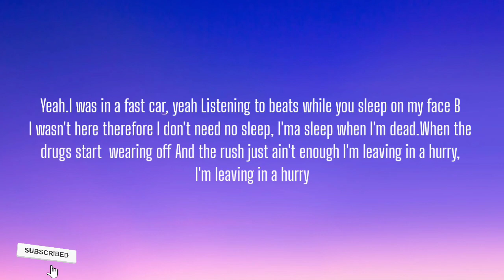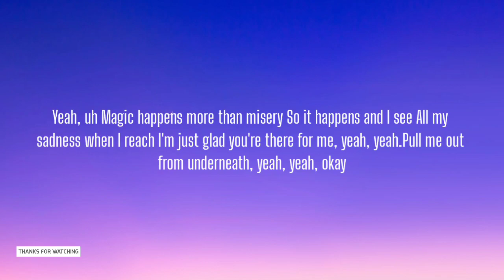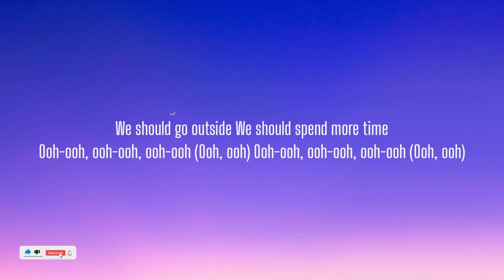FELLY - FAST CAR ( LYRICS )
Yeah
I was in a fast car, yeah
Listening to beats while you sleep on my face B
I was [?]
I don't need no sleep, I'ma sleep when I'm dead
When the drugs start wearing off
And the rush just ain't enough
I'm leaving in a hurry, I'm leaving in a hurry

I was in a fast car
Dynamite on my seat, my leather and my chick on fleek, on God
Do some shit like me might fly like three times a week
Still ain't no reclining seat, I'm left with no time for me, yeah
Boogie down, what's the vibe in this hoe?
I ain't from this town and I ain't here for too long
See them dark clouds, it's a sign I should go, yeah, yeah (Yeah, yeah)
But we gon' shine in this hoe

We should go outside
We should spend more time

Yeah, uh
Magic happens more than misery
So it happens and I see
All my sadness when I reach
I'm just glad you're there for me, yeah, yeah
Pull me out from underneath, yeah, yeah, okay
Yeah, nothing I got to be, fuck it I got a plan
Running a mile a minute could be anonymous
Counting my dollar bands, it's all for me
Man, this shit gets deep, like damn I feel at peace
Someone's watching out for me, yeah